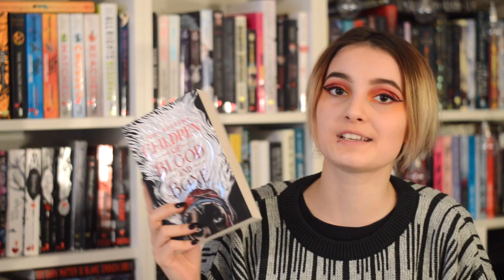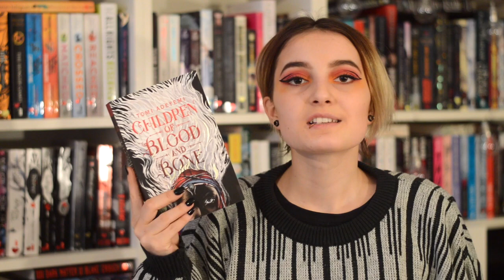Children of Blood and Bone // Book Review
Here is a spoiler free, book review of Children of Blood and Bone by Tomi Adeyemi! These are some of my opinionated reflections on this YA fantasy book.

instagram (shop): willamalou